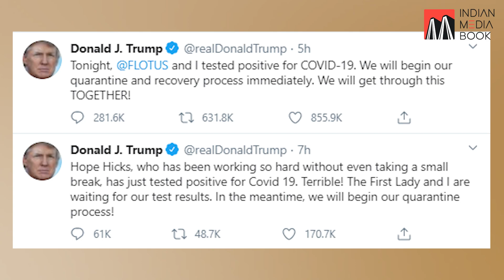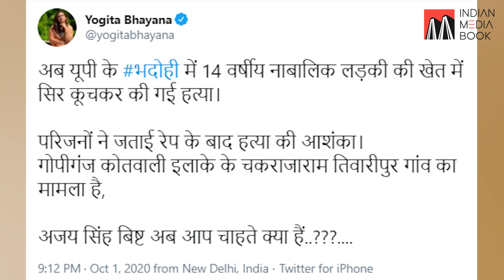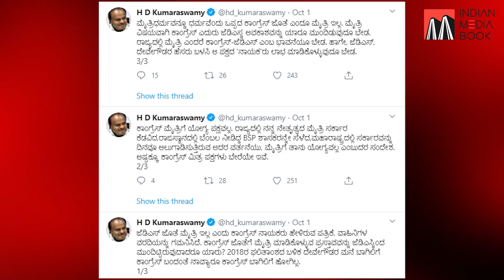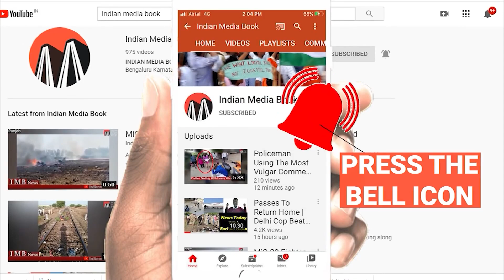14Year Old Dalit Girl Killed in UP, BJP Fact Finding Commitee on DJ Halli Violence